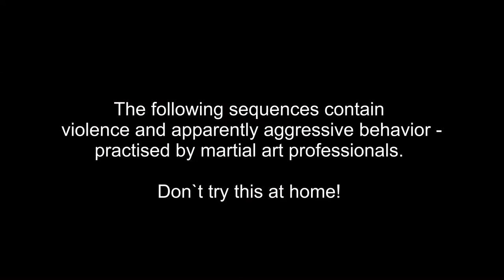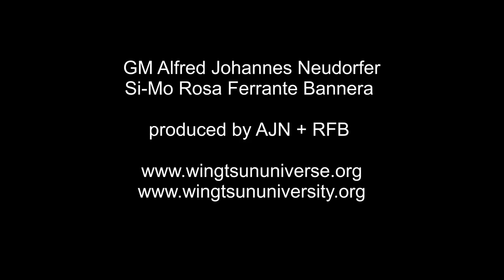Kampfkunst und gesunde Bewegung mit WTU Wing Tsun - WTU Seminar Saalfelden